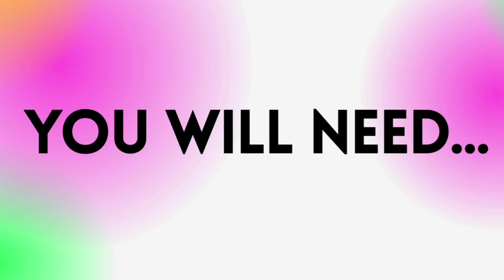How To Make Waffles & Crepes HomeMade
😍OMGOSH Friends!! These Homemade Waffles & Crepes MAY NOT LOOK AS APPETIZING AS THEY ACTUALLY TASTE...!! -They are truly TO DIE FOR DESSERTS!!! 🤤😍♥️♥️♥️

Thanks sooo much for watching this video!! We had so much fun re-creating these delicious desserts we got from SHRAIM’S SWEETS in London, Ontario, Canada!! 🇨🇦🍁

🧇 +🍫 + 🍓 = A-M-A-Z-I-N-G!!!😍👏🏼♥️😍

Checkout our other fun and delicious dessert and dinner recipes on this channel- you will LOVE THEM!! 💯%!!🙌🏽

💕Poopies & Boobie 😁 xox

🧇Ingredients For These AMAZING Waffles:
(This recipe makes a bunch- between 4-6 platefuls like the one shown in this video)

2 Cups of Flour
2 Tablespoon of Sugar
1 Tablespoon of Baking Powder
1/2 Teaspoon of Salt
1&2/3 Cups of Milk
1/3 Cup of Melted Butter
1 Tablespoon of Vanilla Extract
2 Eggs, Divided
& Strawberries & Chocolate to Melt on top of your waffles or whatever toppings you prefer♥️

🍫 Ingredients for These Awesome Sushi Crepes:
(Made for one person, but double or triple the ingredients to make more batter)

2 Tablespoons of Flour
1/4 Cup of Milk
1 Tablespoon of Canola Oil
1 Egg
Fruit of your Choice
Chocolate to Melt on top of your Sushi Crepes or whatever toppings you prefer♥️

If you want more detailed instructions written out, just send us a msg on social media- IG or Pinterest and we can definitely send those to you personally!!🙏🏼💜😁
Let us know how they turned out for you! Sooo Delicious!!😍♥️